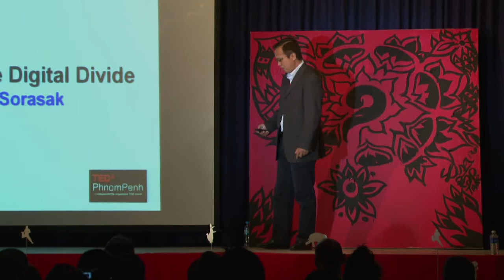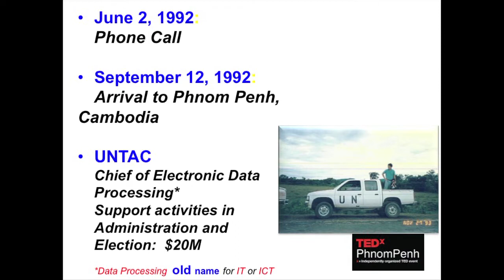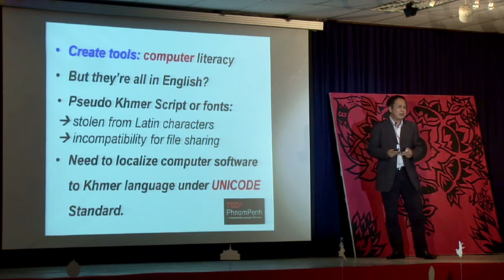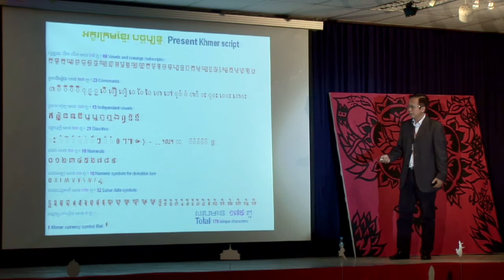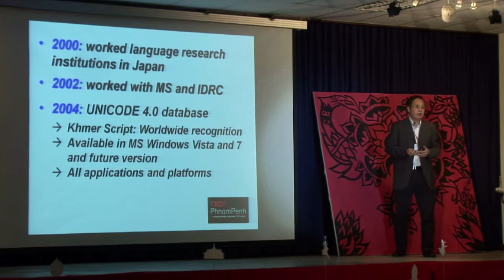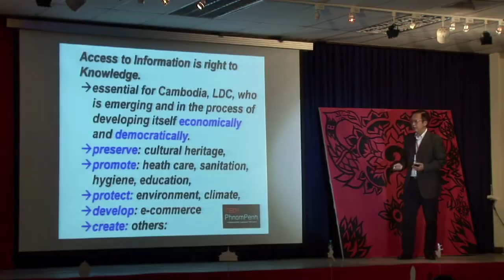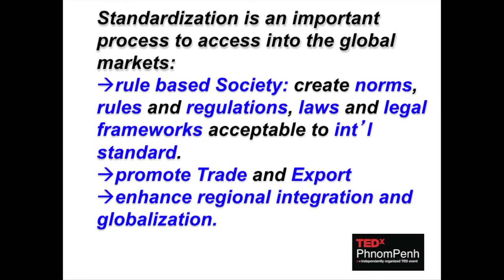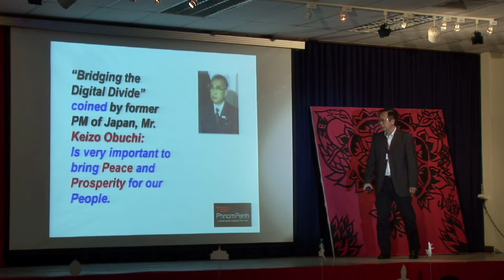TEDxPhnomPenh - His Excellency Pan Sorasak - Bridging the Digital Divide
His excellency PAN Sorasak serves as the Secretary of State of the Ministry of Commerce. He finished his first degree in Economics in France. When Cambodia fell to the Khmer Rouge, he moved from France to the USA and obtained his graduate degrees in Computer Science and Applied Mathematics.

He felt it was his duty to return to Cambodia and contribute to its development. Since his return, he's made immense contributions to Cambodia as a pioneer of Khmer Unicode, an advocate for technology for the disabled, and an advocate of Aid for Trade policy.